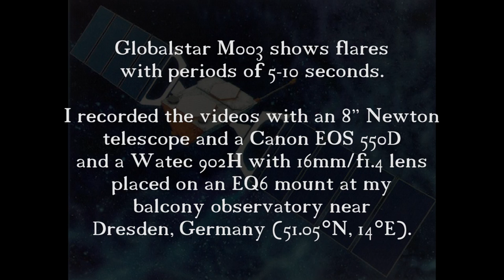Globalstar M003 flares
Flares of Globalstar M003 / L2 (NORAD: 25165)

Recorded with 8" f/5 Newton + EOS 550D (1/30s ISO6400)
and Watec 902H with 16mm f1.4 lens on an EQ6 Syntrek equatorial mount.
I took these images from my balcony observatory near Dresden, Germany.

Globalstar FM4 was the fourth of a planned 52 (48 operational and 4 on-orbit spares) satellites in the Space Systems Loral "Big LEO" global mobile communications network offering global real time voice, data and fax, was launched on a Delta II rocket from Cape Canaveral. The satellite was 3-axis stabilized and employed magnetometers on a deployable boom, sun sensors, GPS as attitude sensors, and carried two deployable solar arrays delivering 1100 W. The satellites in the first-generation constellation were designed to operate at full performance for a minimum of 7.5 years.

The satellites in the system will be placed into low earth orbit in eight operational planes of six satellites each with a 1,414 kilometer circular orbit inclined at 52 degrees.